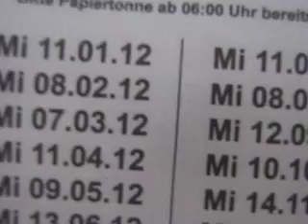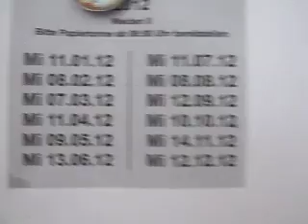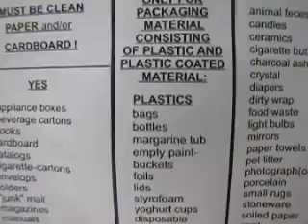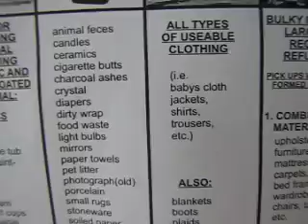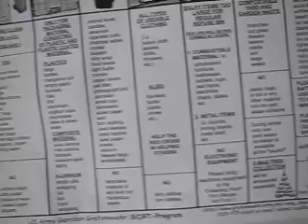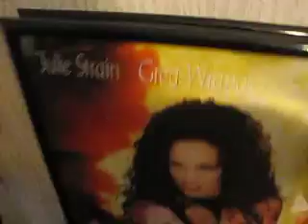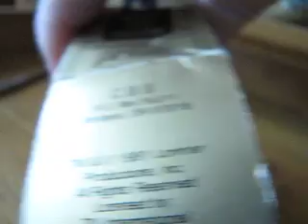Recycling insanity and other stuff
Sorry I sounded so lethargic.  Still dealing with the after effects of a migraine that I had yesterday after drinking a Pepsi ONE. :(